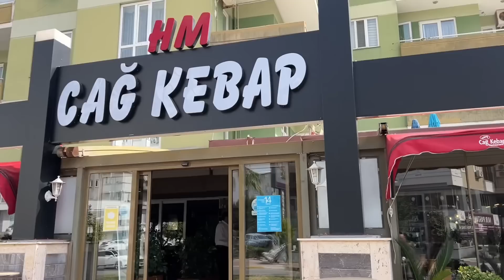Bizden İyi Yapan Yok HM Cağ Kebap Antalya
Antalya da çok iddialı bir mekan olan Hm cağ kebabı sizler için çektim. Benim de sıkça gittiği mekanlar arasında bulunan Hm cağ kebap sadece cağ kebap yamıyorlar etli ekmek ve bir çok yemek benim en çok sevdiğim üç ürününü sizlere tanıtacağım cağ kebap, etli ekmek ve incik kapama. Bizden İyi Yapan Yok HM Cağ Kebap Antalya videom da tüm detayları sizlerle paylaştım. Antalya yemek konusunda çok şanslı tüm Türkiye den yemekleri bulabilirsiniz.